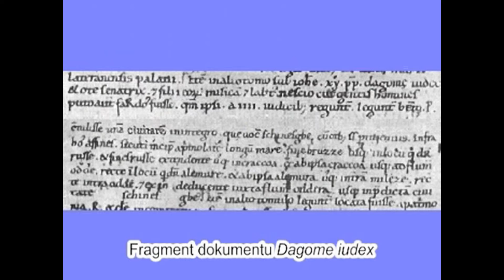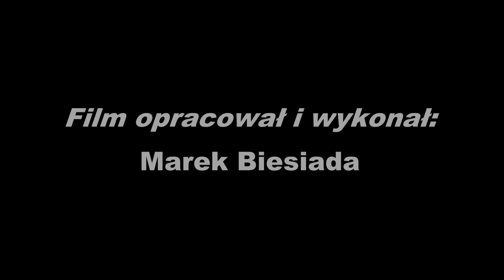Legenda a fakty historyczne dotyczące Siemowita, Lestka, Siemomysła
Pierwszym historycznym (poświadczonym w źródłach historycznych) władcą Polski był Mieszko I. Jednak Gall Anonim autor pierwszej polskiej kroniki pochodzącej z XII wieku pisał, że przodkami Mieszka I byli Siemowit, Lestek, Siemomysł. Dwaj pierwsi prawdopodobnie żyli w IX wieku, natomiast ostatni z nich żył i panował w państwie Polan w I połowie IX wieku. Władcy ci nie są wymienieni w żadnych ówczesnych zagranicznych źródłach pisanych. Dlatego Siemowit, Lestek, Siemomysł są uważani za legendarnych władców Polski. Legendy należą do tych powieści, w których prawda miesza się z fikcją i są przekazywane następnym pokoleniom drogą ustną. Dlatego nie można ich opisom wierzyć ponieważ następne pokolenia dodają do wydarzeń legendarnych kolejne zmyślone opowieści i całe wydarzenia mogą być mocno zniekształcone.

Skąd Gall Anonim piszący w XII wieku Kronikę Polską na dworze Bolesława Krzywoustego (8 historyczny władca Polski) mógł znać imiona przodków Mieszka I. Sam będąc cudzoziemcem w naszym kraju mógł usłyszeć o Siemowicie, Lestku i Siemomyśle od osób z bliskiego otoczenia Krzywoustego ponieważ prawdopodobnie pisał kronikę na dworze władcy.

Zapraszam do obejrzenia mojego nowego filmu pt. "Legenda a fakty historyczne dotyczące Siemowita, Lestka, Siemomysła" :) :D